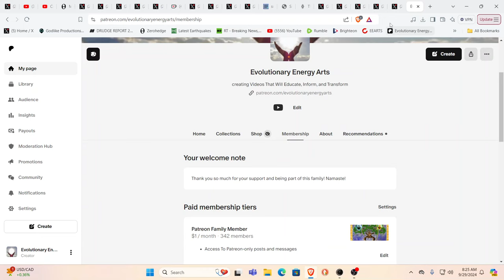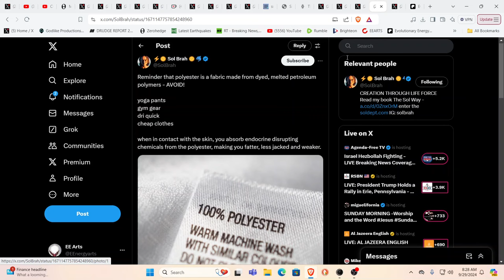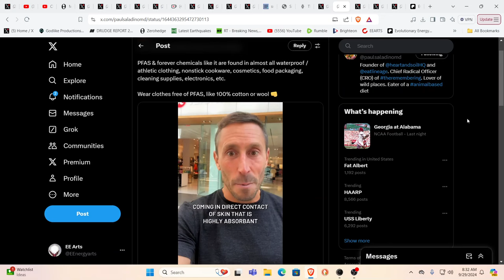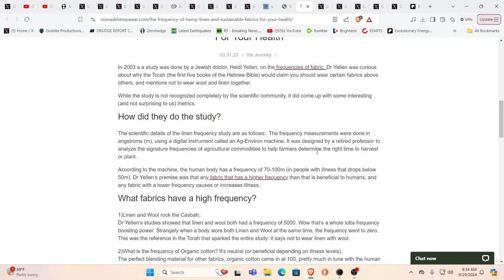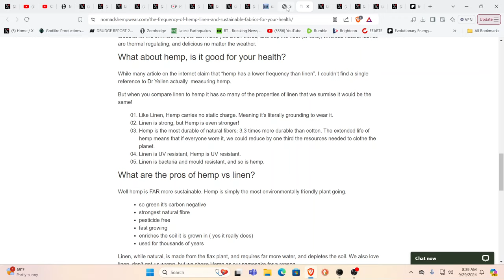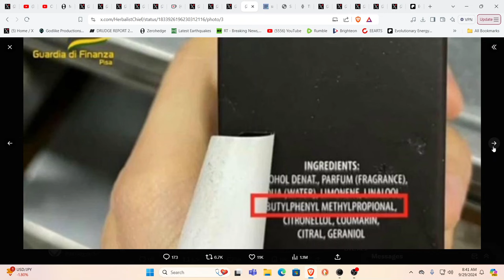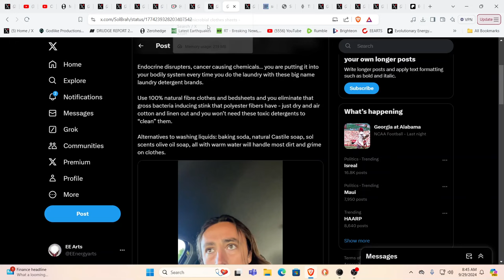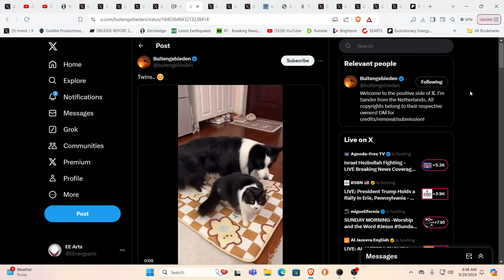OMG! DO YOU REALIZE THIS!!! A HIDDEN SOURCE OF TOXIC OVERLOAD!!!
For truly uplifting energies & frequencies in these times!

Namaste!